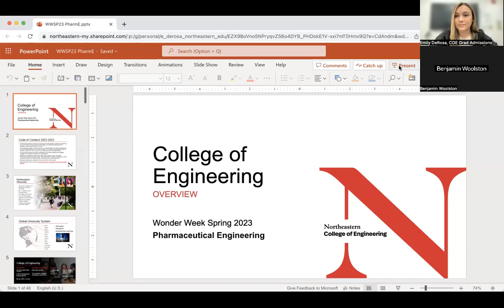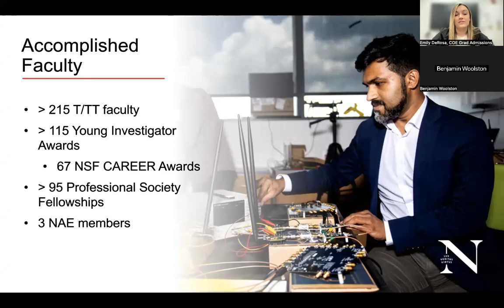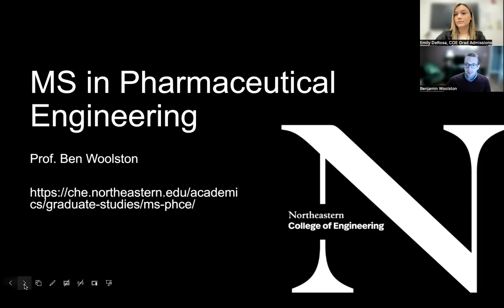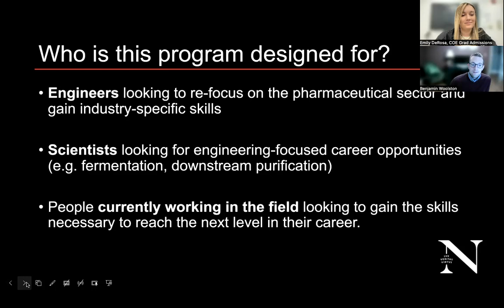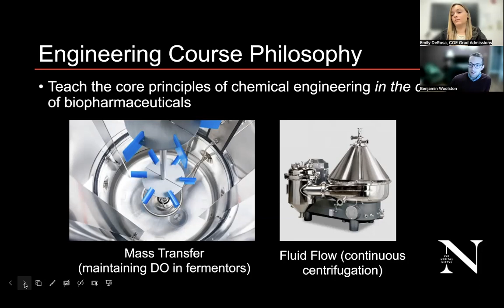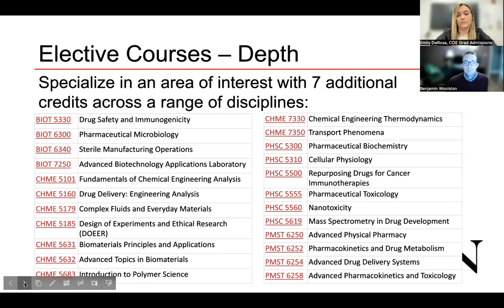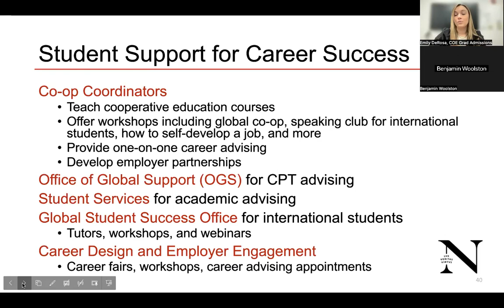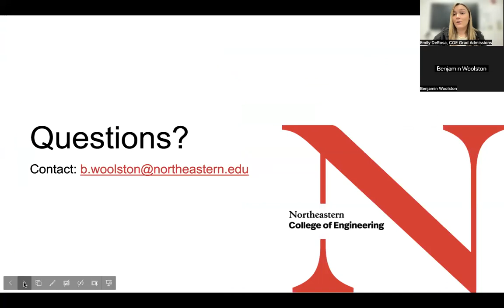Spring 2023 | Pharmaceutical Engineering